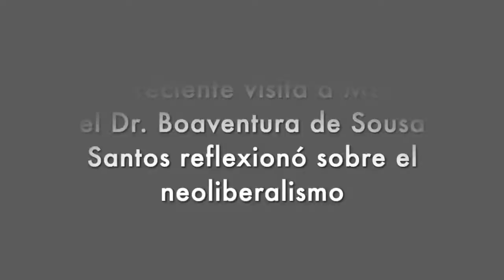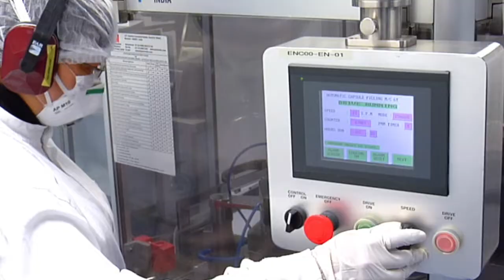Charla con el Dr. Boaventura de Sousa Santos (2a parte)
El Dr. Boaventura platica acerca del neoliberalismo.